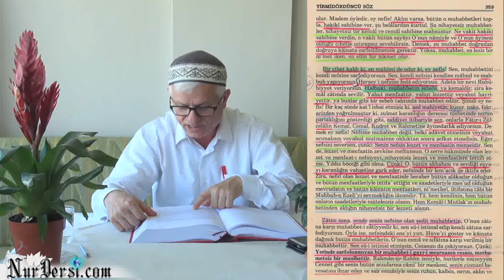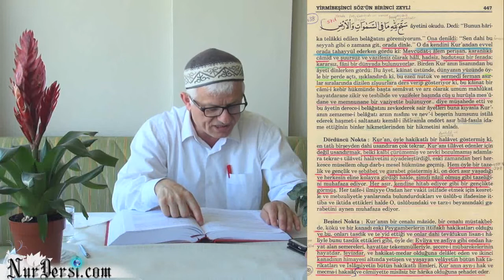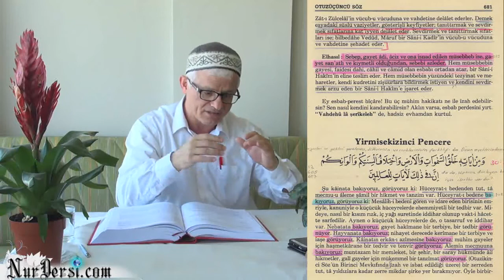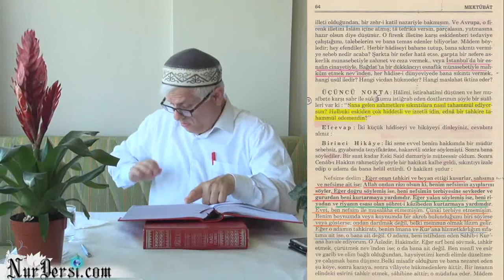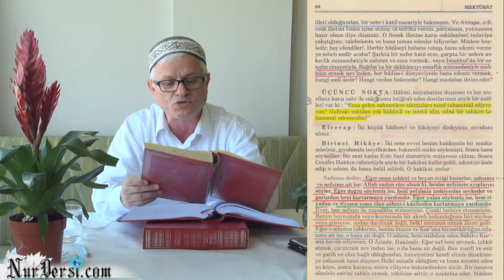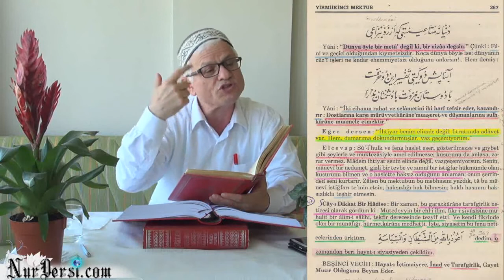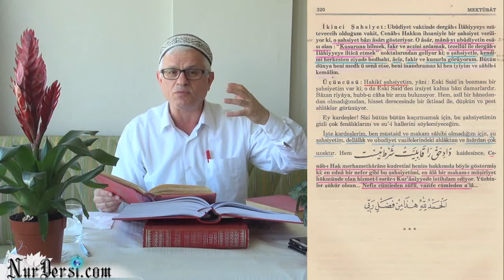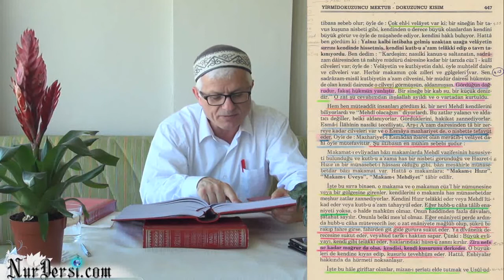05.05.2015 - Kusur - 1 - (Kusuru Analiz Etme)